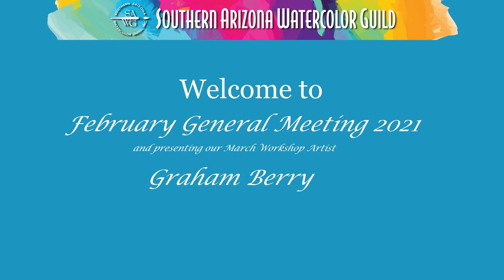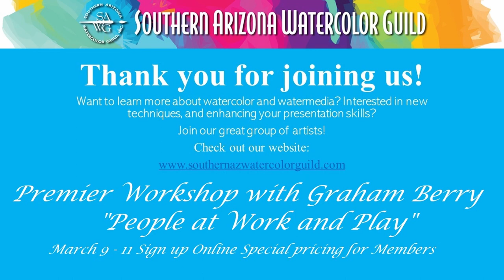February 2021 General Meeting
SAWG's February 2021 General meeting featuring a demonstration by Graham Berry. Graham will be conducting his premier workshop March 9-11.